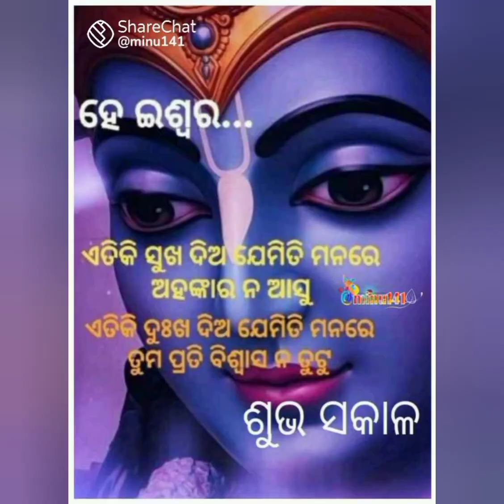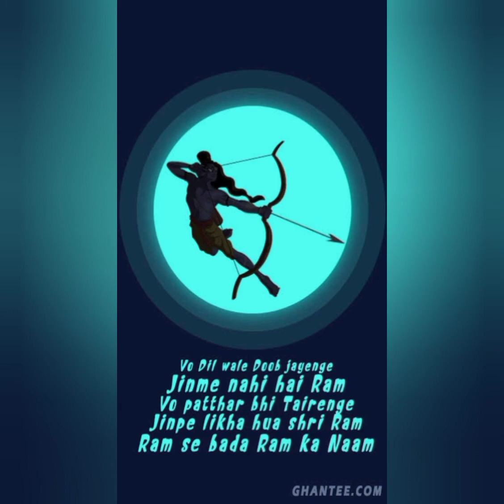रामायण का क्या अर्थ होता है?| ramayan | Ram The maryaadaa purush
रामायण शब्द दो शब्दों के मेल से बना है राम + अयन |

राम का अर्थ सभी जानते हैं, अयन का अर्थ होता है, गति, मार्ग,चाल, अर्धचन्द्राकार दृश्य, अंग्रेजी में arc |

राम (के जीवन) का चित्रण |

आज जो लोग राम के चरित्र पर भी उंगलियां उठा रहे हैं, उन्हें ये अवश्य सोचना चाहिए कि कोई तो कारण होगा जो सदियों से दुनिया भर में विभिन्न संस्कृतियों और भाषाओं में कवि और लेखक रामायण क्यों लिखते रहे हैं और पूजते आये है |